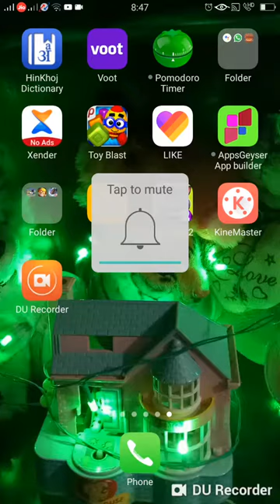My base see in down side 🔚🔚🔚🔚🔚 I Am 🔙🔜